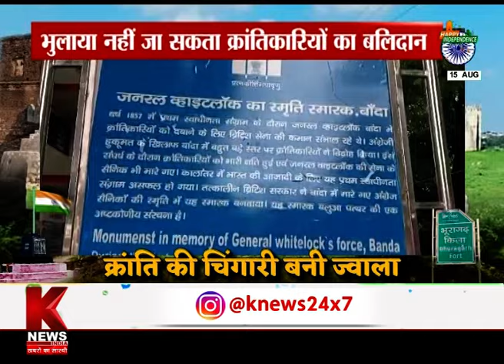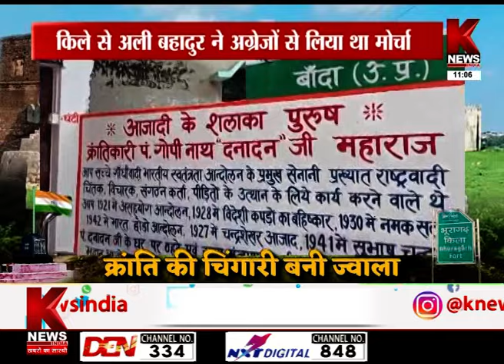क्रांति के गढ़ भूरागढ़ किले का गौरवशाली इतिहास | K News India